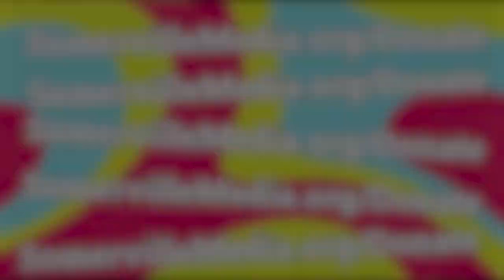Tyler from Cambridge feat. Rusty Doves (SMC Telethon)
Tyler from Cambridge preforming live on the Somerville Media Center 24 Hour Telethon, featuring Rusty Doves! You can find more about then and the other performers